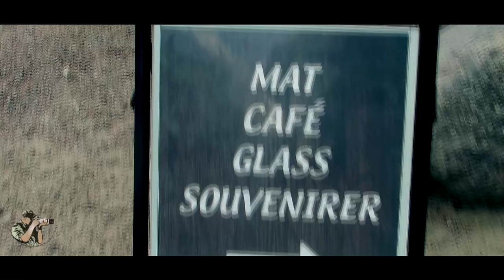Birds and waterfalls - Photography travel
Episode nine of my summer trip 2018. In this episode I travel from Norway back to Sweden. While travelling I stop at interesting places and try to photograph birds and wildlife.

Dlay: Into the woods
Audionautix.com: Running Waters